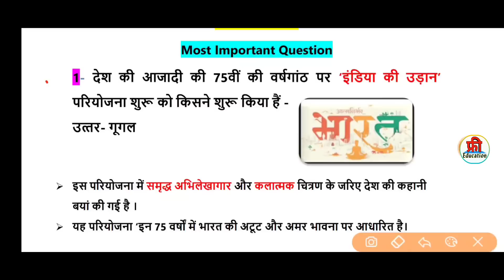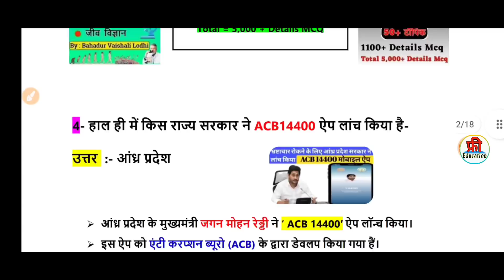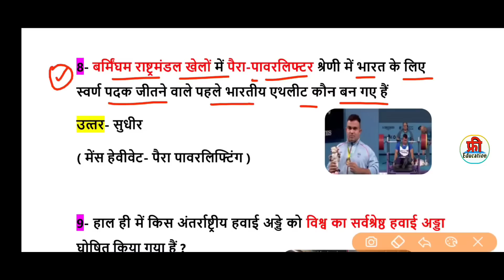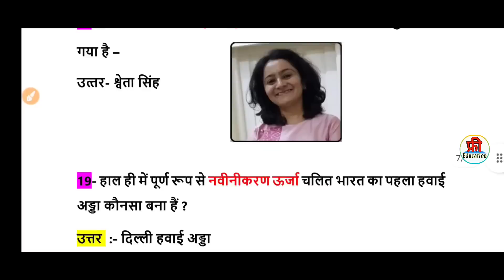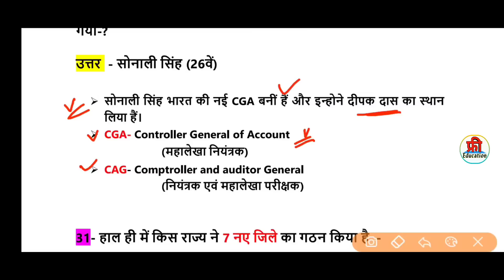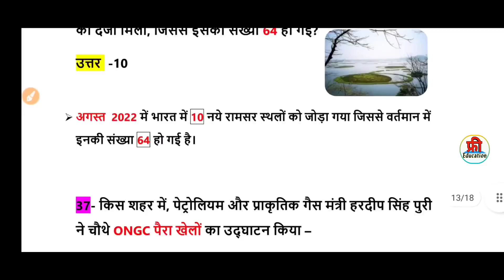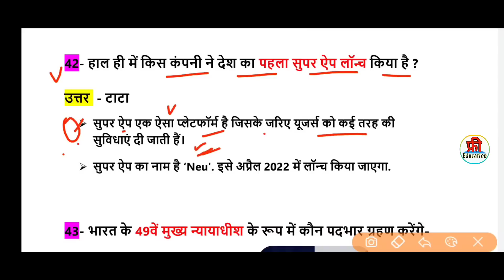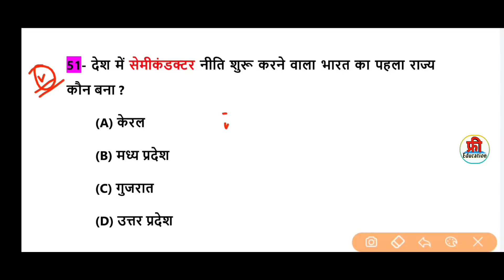Last 6 Months Most Important Current Affairs 2022 in hindi | करेंट अफेयर्स 2022 | GK 2022 | Group D.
🔴 e- Book (Current Affairs jan 2021 to july 2022) Download

🔴 e- Book (अद्धवार्षिकी करेंट अफेयर्स जन 2022 से जुलाई 2022)Download